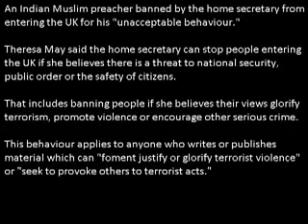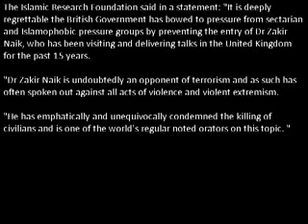DR ZAKIR NAIK BANNED FROM UK BBC.. BRITAIN WHY - YOU BE THE JUDGE !!!!.flv